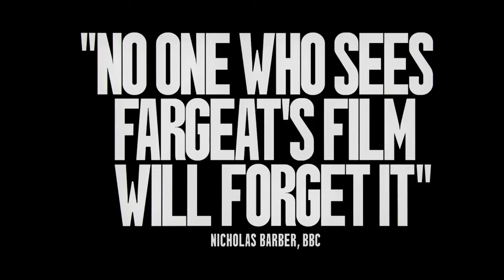Трейлер фильма "ВЕЩЕСТВО" Субстанция (2024) с Деми Мур, Маргарет Куэлли